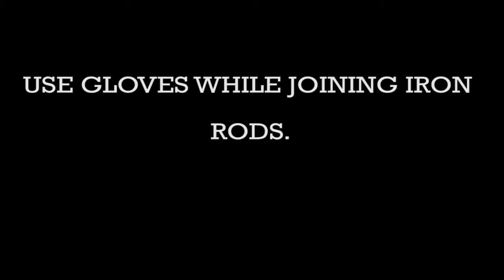USE GLOVES |Short Film 2016 | Yes Foundation